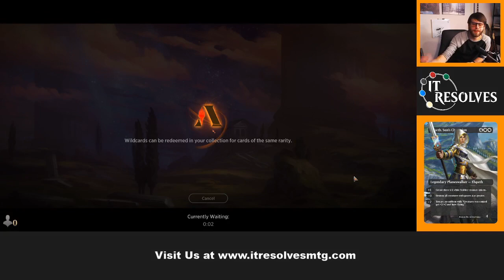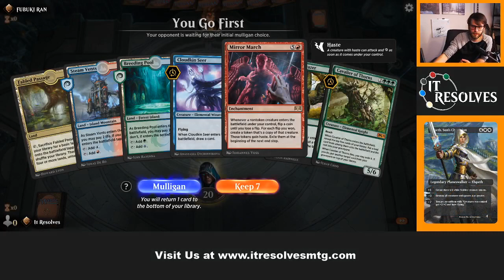MTG Arena | Standard | Temur Mirror March #1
Today we have some fun with this silly Mirror March deck!